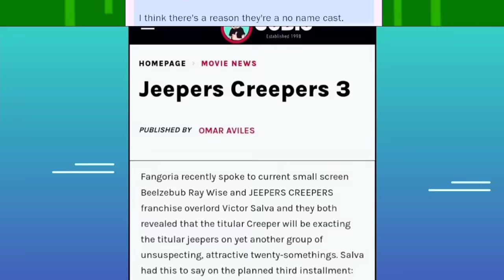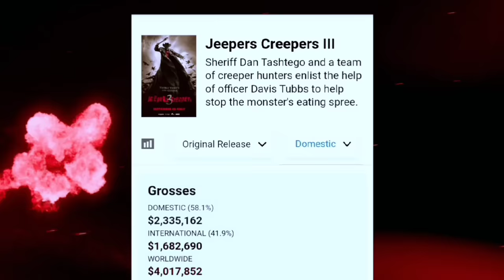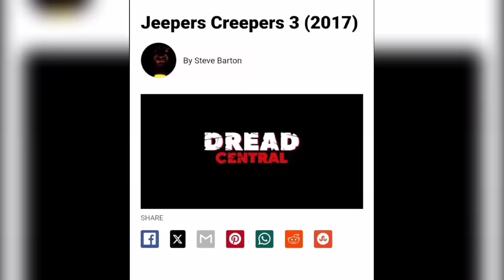What Happened To Jeepers Creepers 3?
As we've mentioned before in this series, horror threequels, or from any movie genre, in fact, are notoriously hard to nail in terms of quality. This, my dear fellow gore-hounds, brings us nicely around to a franchise that had much potential for multiple installments; Jeepers Creepers. So, despite its long-gestating development, could Jeepers Creepers 3 bring the Creeper back for a kick-ass, gory, all-consuming treat with part three?

Written by: Adam Walton
Edited by: Adam Walton
Narrated by: Jamie Vazquez
Produced by: John Fallon and Andrew Hatfield
Executive produced by: Berge Garabedian

SERIES SYNOPSIS: Hollywood has had its fair share of historically troubled productions. Whether it was casting changes, actor deaths, fired directors, in-production rewrites, constant delays, budget cuts or studio edits, these films had every intention to be a blockbuster but were beset with unforeseen disasters. Sometimes huge hits, sometimes box office bombs. Either way, we have to ask: What Happened To This Horror Movie?